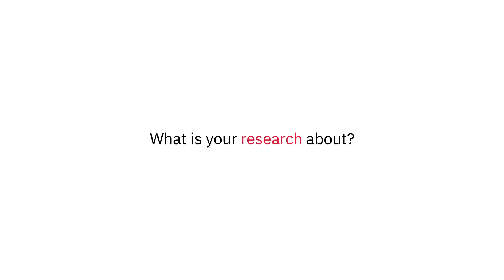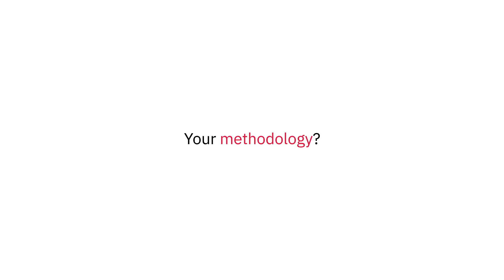Knowledge Now - Grad Student: Khushbu Patel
Khushbu Patel (Doctoral student in Psychology). She explains that the way our brain works to recognize surface colours is rather complex. Patel’s research seeks to better understand how our brain processes visual information, which will contribute to building more advanced immersive 3D environments.